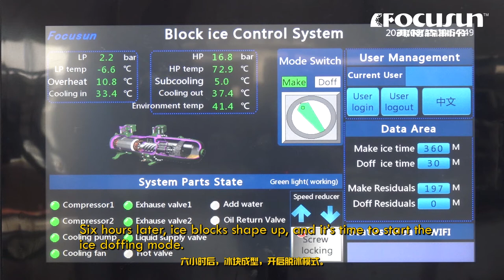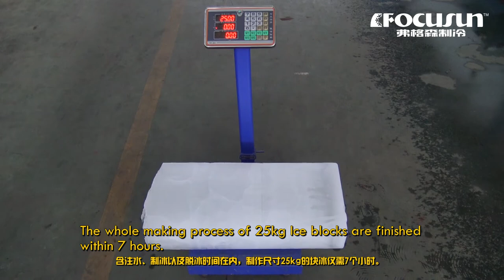弗格森食品級塊冰機-工業用塊冰機-果蔬水產用製冰機